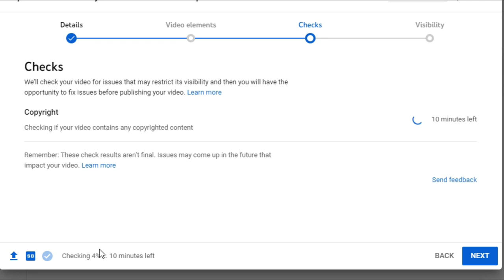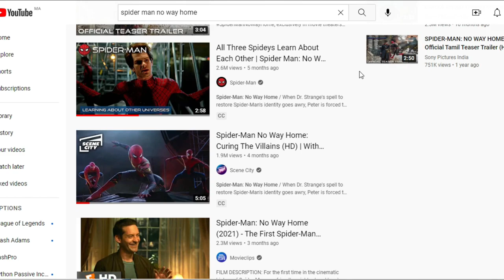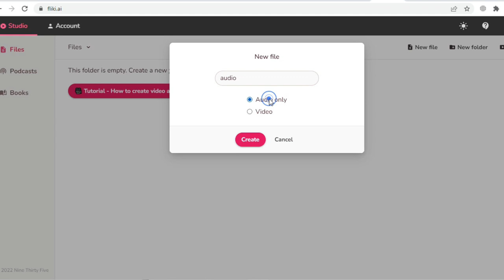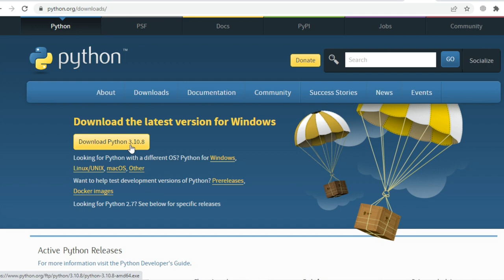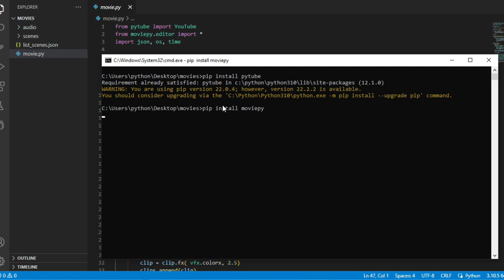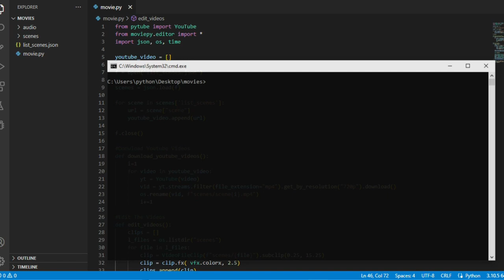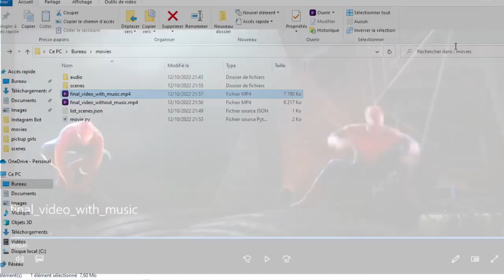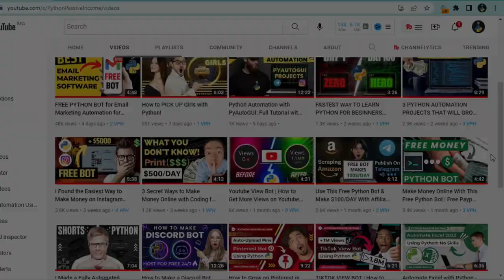How To Upload Movie Clips On YouTube Without Copyright Using Python New Method 2023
Python Passive Income
PythonPassiveIncome
python tutorial for beginners
learn python
python tutorial